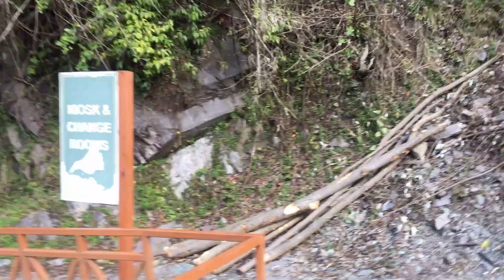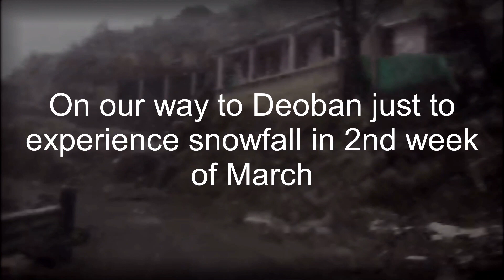a short trip to CHAKRATA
CHAKRATA-
Located at an altitude of about 7000 ft above the sea level, Chakrata in Dehradun District of Uttarakhand State of India is a hill station and a famed tourist destination ideal for mount climbing, trekking and skiing.

Kharamba peak is the highest mount in Chakrata with an altitude of about 10,000 ft. Nature lovers, Trekkers, bird watchers and wild life enthusiasts can spend days together here in the lap of Chakrata exploiting the nature’s hidden treasures and beauties. The forest around Chakrata is habitat to an amazing flora and fauna including panther, spotted deer and wild fowls.

Best Season: Apr – Jun, Nov – Feb
Weather: 10 to 30°C,
Winter: -5 to 15°C